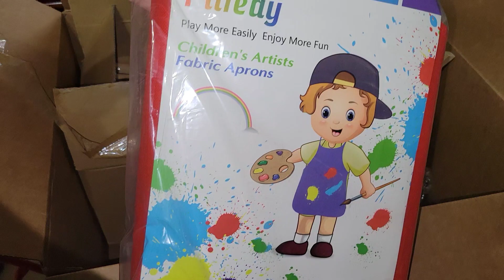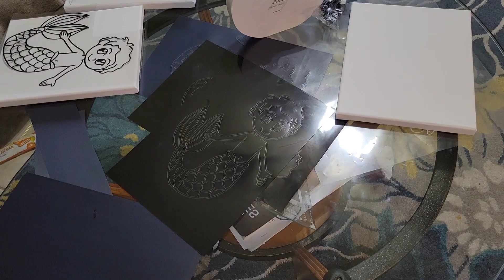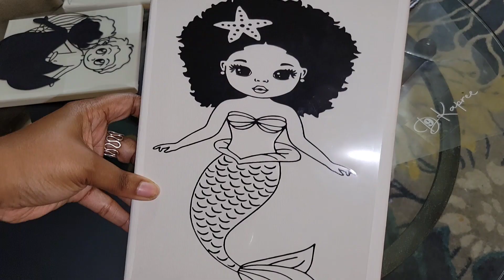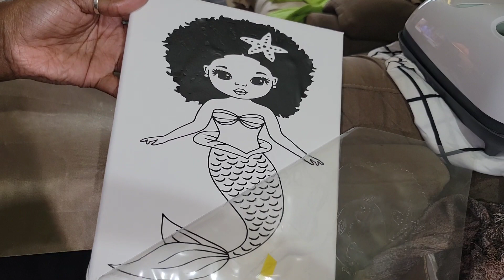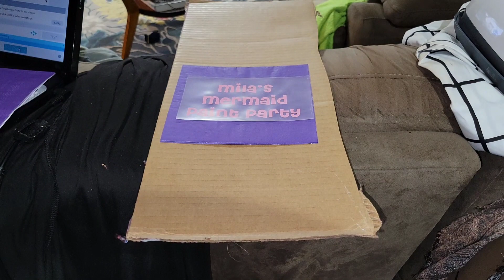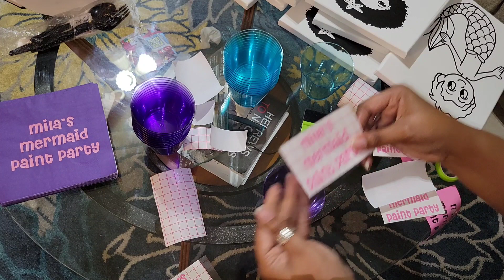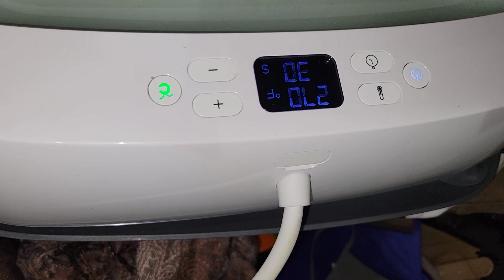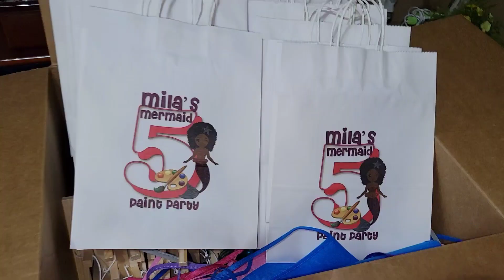Very detailed How to customize paint canvases, paper Napkins, party cups, Sublimate bags and aprons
Just giving More insight on my day to day life as an entrepreneur, diy tutorials, fashion, family time, and JUST LIFE 😀

I will upload twice a week on Monday's and Thursday's so enjoy!